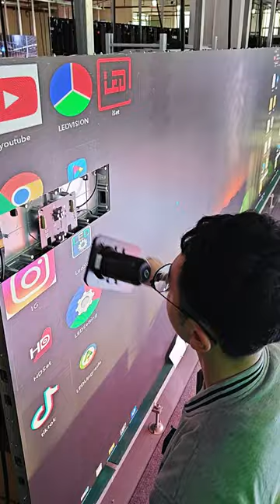EA169F3 indoor LED screen can be used in conference room, bar etc.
// EAGERLED VIDEOS

// ABOUT EAGERLED

// CONTACT EAGERLED